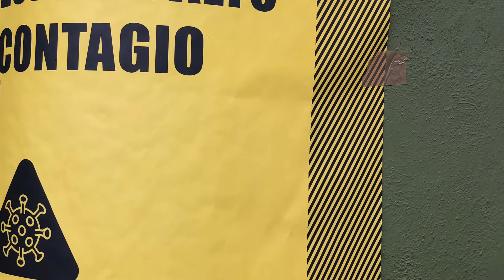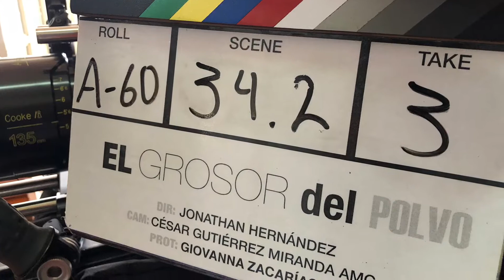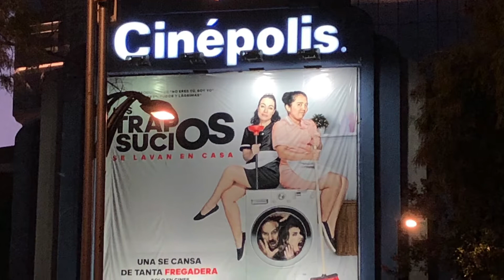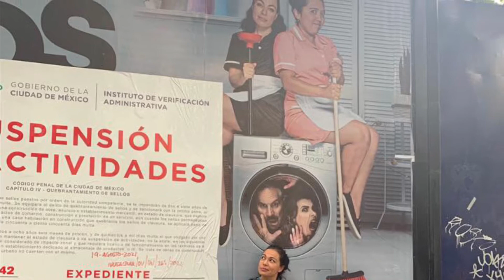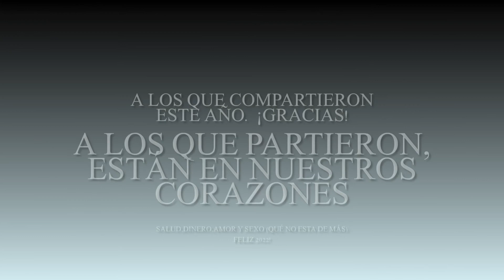Hola y adiós 2021!